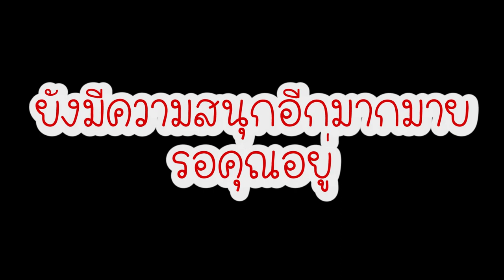พักกองไปกินตำกันครับ ^^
ถ่ายมาไม่เยอะเนื่องจากที่ร้านเปิดเพลงดังและเป็นเพลงที่มีลิขสิทธิ์ จึงตัดคลิปออกไปครับ